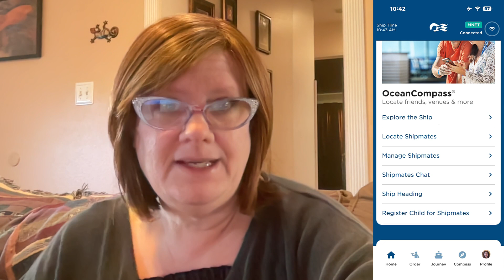Princess Has a Security Problem for Solo Travelers (and maybe others too) | Solo Travel Vlog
Hello Travelers,

This video is going to be a bit different from my usual content.  I had a problem with a fellow passenger on a trip I took this summer, and it illustrated some security issues that were present on that ship, and some that are fleet wide.

The three main problems I identified were:

The medallion scanners weren’t working well or the medallions weren’t functioning properly (several people’s, not just mine, it was very common) and so the staff would ask for your cabin number when you needed to use anything around the medallion functionality.  This means you had to say it out loud multiple times a day, regardless of where you were or who could hear you.

The door displays showed your full name by default whenever someone with a medallion approached the door.  You can go to guest services and have them change this, but it is the default behavior.

The medallion app allows anyone to search by first name on Shipmate Chat and get the full name with pictures of any passenger with that first name.  So anyone who meets you (or overhears your name) can get your full name from the app and there did not seem to be a way to opt out of that search.  When you accept a connection request inside the app in Shipmates Chat, the default is to share your location data with that person unless you notice and uncheck that option.  This allows them to pull up the deck plans and see where you are on the ship at any given time.

All of these are security risks to solo travelers, particularly women.  Hotels (and let’s face it, ships are floating hotels) already have protocols to keep from sharing the hotel room numbers of their guests.  They typically will write the room number, point to it and tell you it is your room, but not say it out loud.  This is because there have been many instances where someone overheard the room number and then went and caused trouble for the guest.  This should be the standard for cruise ships as well.

I go on to outline the issues I had with this particular guest, as well as the ones others had with him.  The result was he made me feel unsafe on the ship, and really spoiled the cruise experience for me.  Princess security was notified—a group of us made a report—but nothing seemed to have been done.  As a solo traveler, I will be paying particular attention to this kind of problem on my next Princess cruises to see if they are doing anything to address their security problems.

Solo Sue

Camera Gear I use:

Sony A7iv
Gimbal for Sony A7iv
Handheld Tripod for Sony A7iv
GoPro Hero 10
GoPro Hero 10 Enduro batteries
Battery Charger Case for GoPro
Flexible Tripod for GoPro or Cell Phones
Gimbal for GoPro Hero 10
Backpack for carrying camera gear (Besnfoto Camera Backpack)
Camera Bag (Peak Design Everyday Sling 6L)
Basic Lightweight Tripod (fits inside the Travelpro Checkin Bag)

Favorite Travel Gear:

Travelpro Checkin Bag
Travelpro Carryon Bag
Accessory Bag that fits in the bottom of the carryon perfectly (Mystery Ranch Bag)
Garment Duffel Bag
Packing Cubes
Toiletry Bag
Cruise Safe Power Strip